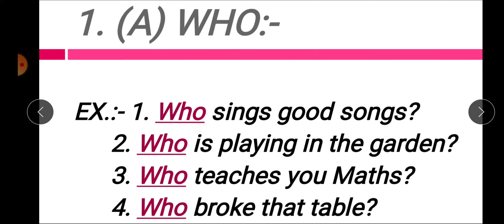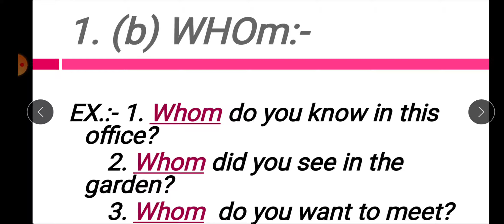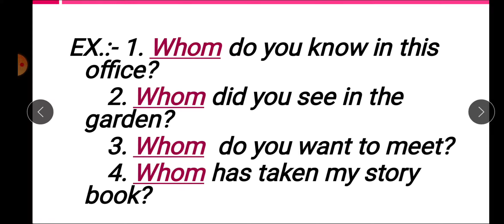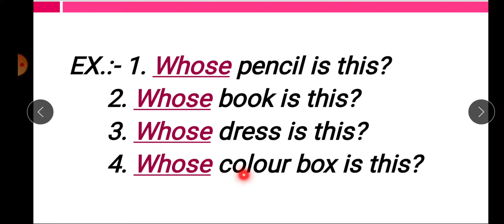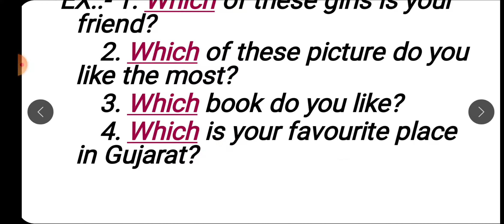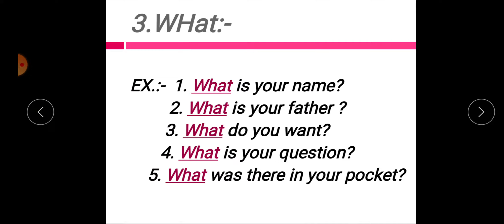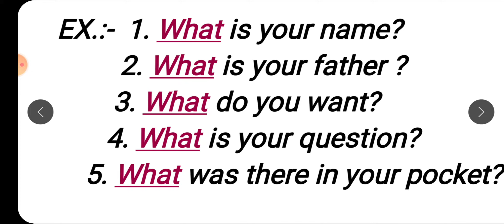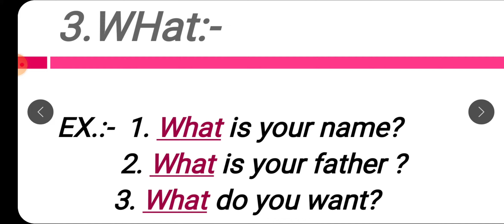Interrogative Pronouns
English Grammar